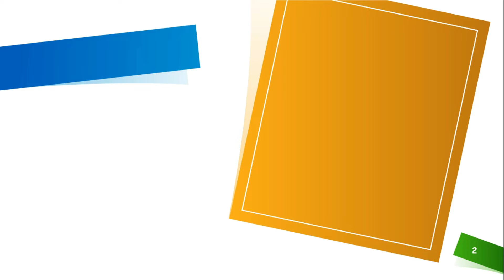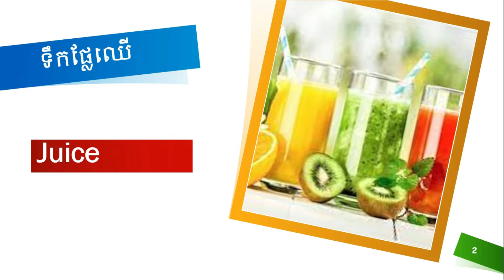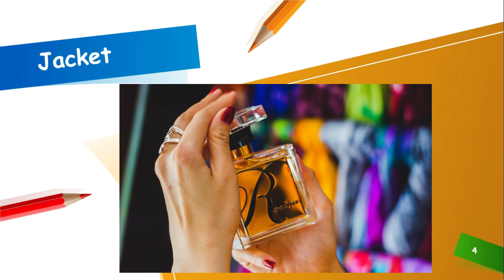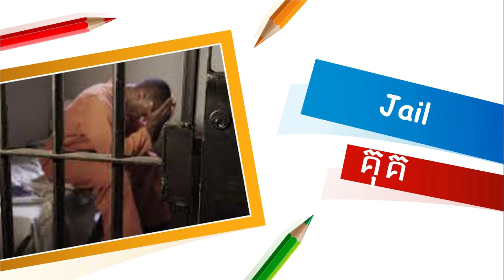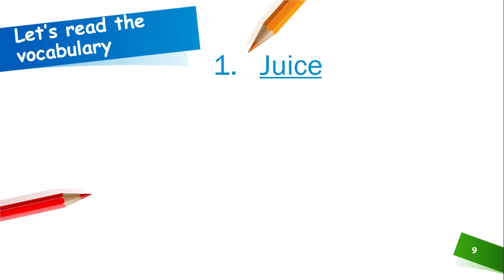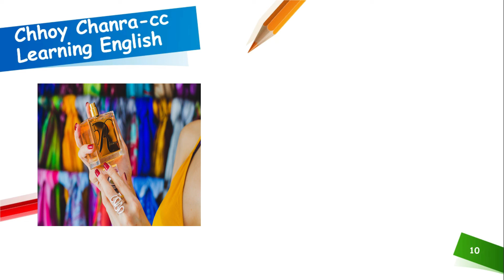theStudy Alphabet English Phonetic Letter J |Chhoy Chanra | lesson #10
The world of sharing not the world of critiquing

What  is the letter "J"
The letter j is alphabet stay in 9 order.
Juice
jacket
jump
jail
japan
june
juការរៀនសូត្រមិនលំបាក លំបាកតែអ្នករៀន! មនុស្សរស់ មនុស្សត្រូវតែរៀន
ដើម្បីអោយមានការរីកចំរើនក្នុងការសិក្សារៀនសូត្រ ក្លាយខ្លូនជាទីពឹងសំរាប់ខ្លូន និងសំរាប់សង្គមជាតិទាំងមូលបាន យើងត្រូវមានគោលដូចខាងក្រោមនេះ!
១. ត្រូវស្វែងរកនូវវត្តុបំណងនៃការសិក្សារបស់ខ្លូនអោយឃើញ
២. ត្រូវស្វែងយល់ពីគន្លឹះរៀនសួត្រ
៣. ត្រូវស្វែងយល់ពីរបៀបរៀនរបស់ខ្លូនអោយបានច្បាស់ ព្រោះមានរបៀបរៀនខុសគ្នា
៤. ត្រូវព្យាយាមលើការសិក្សាជាចំបង
នេះជាលិងវីឌីអូមេរៀន ដែលជាមូលដ្ឋានគ្រឹះសំរាប់រៀនអង់គ្លេស ដែលអាចជាជំនួយដល់អ្នកសិក្សានិងកូនលោកអ្នកបាន។
The feature of this video lesson
1. Clear educational video
2. Clear pronunciation of phonetic
3. Clear transplantation for you
4. Explanation with picture that make you easy understand.
5. It is the first step to improve your English language
អរគុណយ៉ាងច្រើនចំពោះការគាំទ្រដើម្បីបានចែលរំលេកបទពិសោធន៌ការងារដែលមាន។
ខាងក្រោមនេះអាចចុចរៀនបានថែមទៀត
វាអាចជូយដល់កូនៗ រៀនឆាប់ចេះនិយាយ និងស្គាល់ពីសម្លេងបានច្បាស់
សូមជូយ comments ដើម្បីការកែលំអរ
 អរគុណសំរាប់ការsuscribe និង រៀនជាមូយ Chhoy Chanra-CC
Mr. Chanra Liam, BA, MA English literature